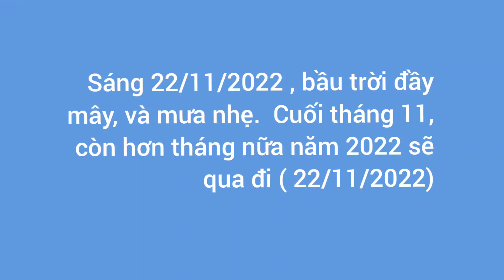Một ngày cuối tháng 11/2022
Sáng 22/11/2022 trời đầy mây,  thỉnh thoảng có mưa nhẹ, năm 2022 sắp qua...
Âm nhạc: Romance  de amour ... ( Ngọc khỏe Phạm ) từ MusicaMila